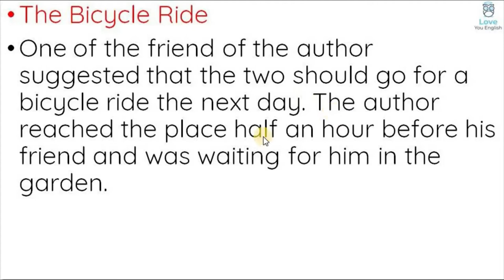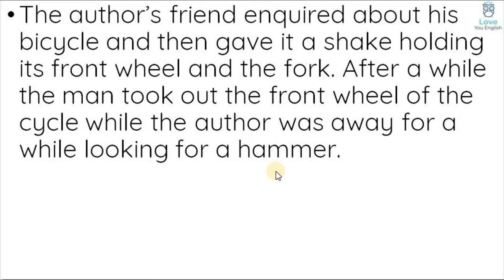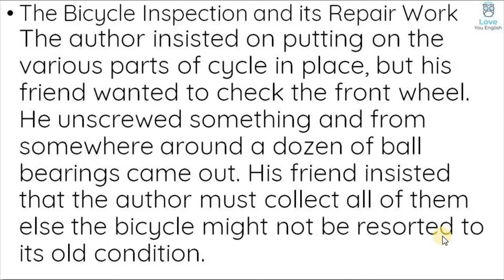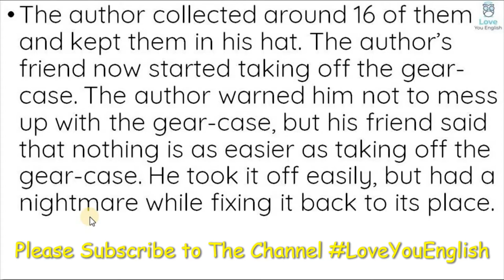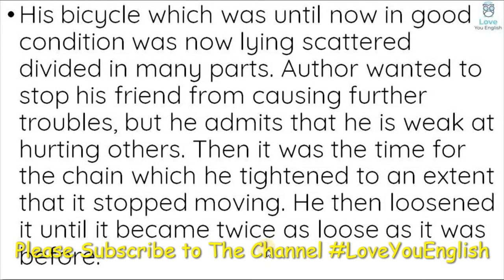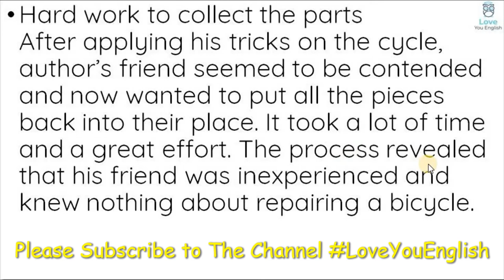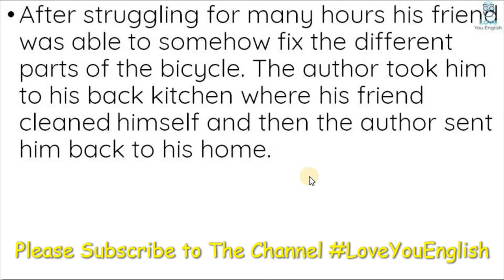NCERT Class 7 Honeycomb – A Bicycle in Good Repair – Chapter - 9 Summary in Hindi l Class 7 English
a bicycle in good repair class 7,
a bicycle in good repair class 7 in hindi,
a bicycle in good repair class 7 in English,
 CBSE English,
 english summary,